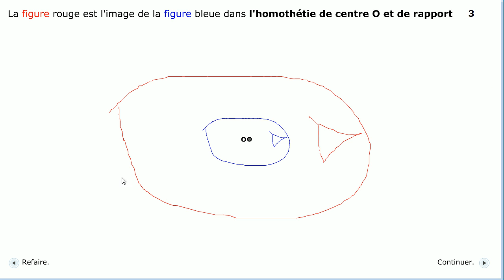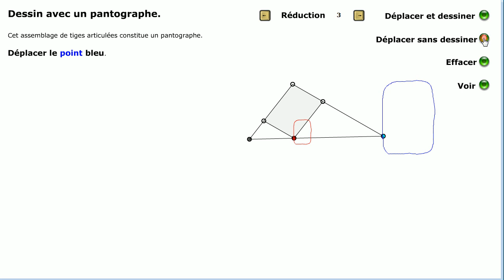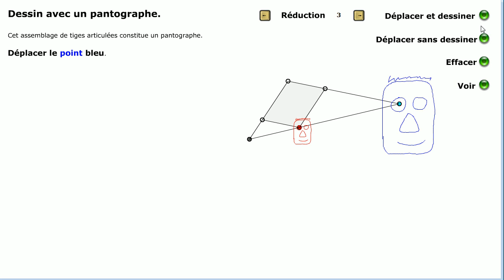Agrandissements et réductions avec un pantographe, pour le cycle 4